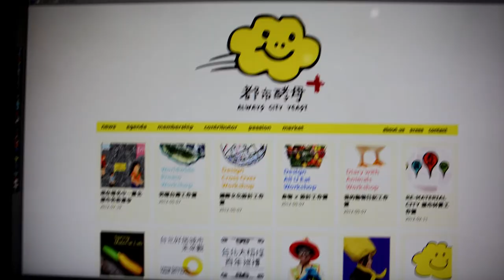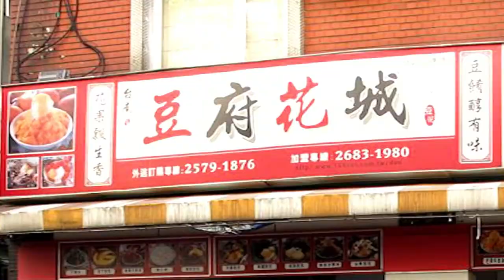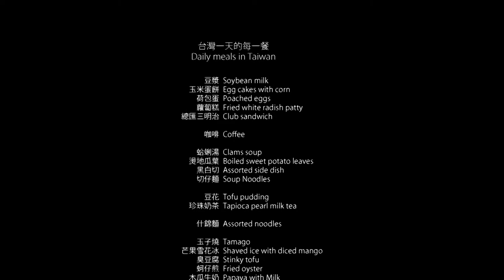研究吃貨在台灣的一天可以吃多少 | A Day of Eating in Taiwan 👉都市酵母＆水越設計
我們想透過在台灣生活的一天
呈現台灣獨特的「饞」生活，
每天的從早到晚，早餐店、快餐店、路邊攤、夜市攤販，
不僅呈現台灣便利的飲食生活，也代表了台灣人對吃的重視。

By showing you a day of eating in Taiwan,
we want to present you the unique Taiwanese "Chan" (Bon Appetit!) style
from the breakfast restaurants, deli, food stands and street peddlers from morning till night.
The clip not only reveals how convenient to find places for good food in Taiwan, but also emphasizes how much Taiwanese enjoy the food culture.

饞

民以食為天，食物佔了我們很大部分。
饞，是台灣人對食物的執著，一種對於「味道」的執著，
不是貪、不是餓，只是突然的一種口腹之慾。

嘴饞、解饞，饞了又饞‧‧‧

Chan (Bon Appetit!)

As the Chinese saying "The masses regard food as their heaven", the food culture in Taiwan is profound.
"Chan" is the persistency Taiwanese have for both the selection of food and flavors;
It is not about glutton nor hunger, but simply an sudden craving to taste.

To Crave, to taste, and then to crave again and again...!

by 台灣究極工作營

工作人員:
影片剪輯:林資芬 / Lin,Tzu-Fen
影片拍攝:蕭伊舒 / Hsiao,Yi Shu   林志穎 / Lin, Chih-Ying
側拍助理:王曉瑋 / Wang, Hsiao Wei   謝郁麟 / Hsieh, Yu- Lin

張庭瑜 / Chang,Ting-Yu
黃靜綺 / Huang,Ching-Chi
張文韋 / Chang,Wen-Wei
周雅涵 / Ya-Han, Chou
林季樺 / Lin, Chi-Hua
葉昕潔 / Yeh, Hsin-Chieh

究極臺灣工作營 worldwide promo workshop "So Taiwan."
主持：水越設計 + 都市酵母
臺北市文化局支持